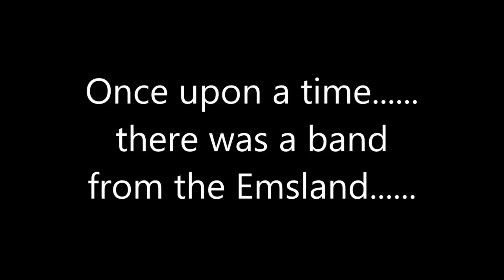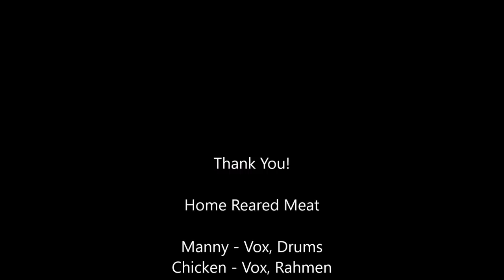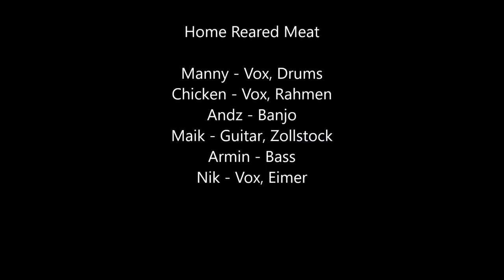Home Reared Meat - Chicken and Cow (official video)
Home Reared Meat goes Country